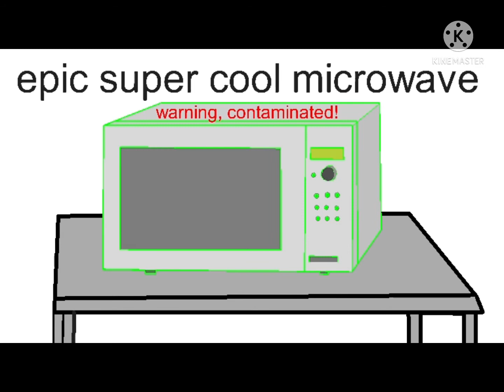Super epic cool microwave ad. (Read desc)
Sorry if I haven’t been uploading quicker than normal,
I’ve been a small bit busy recently, hopefully I can post more often.